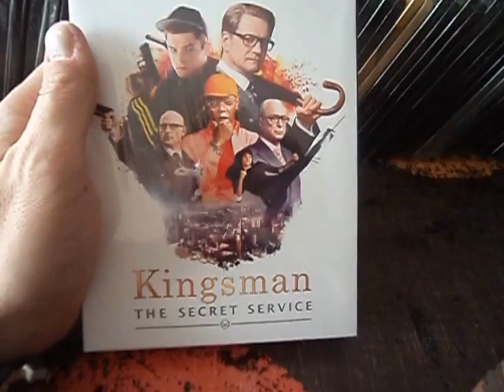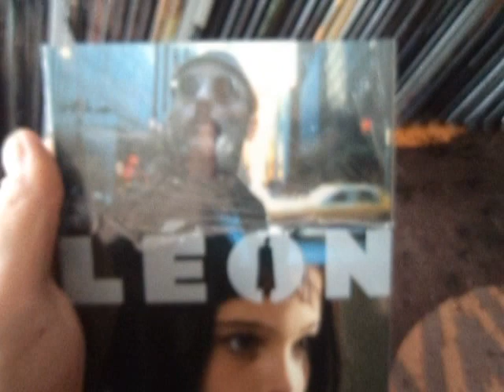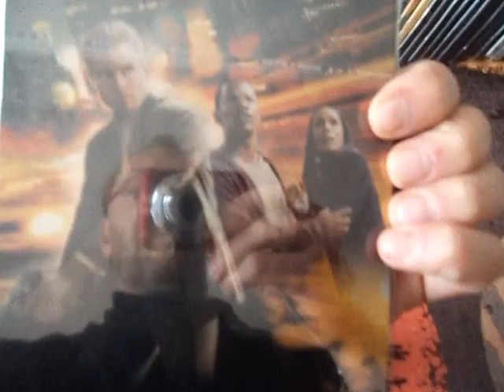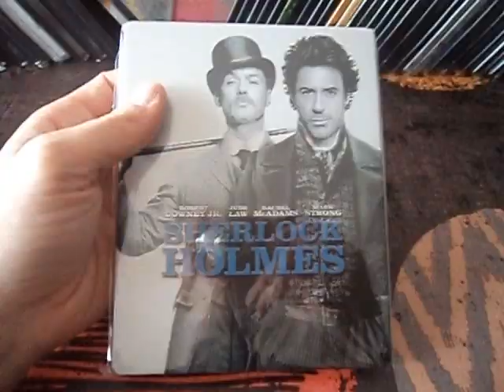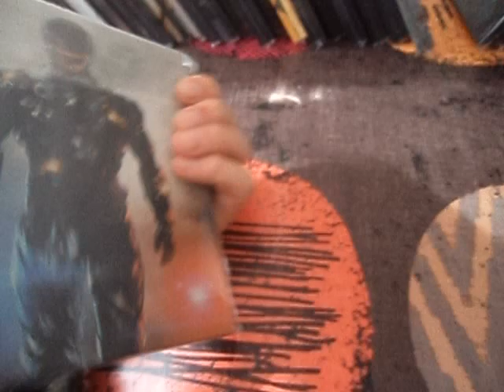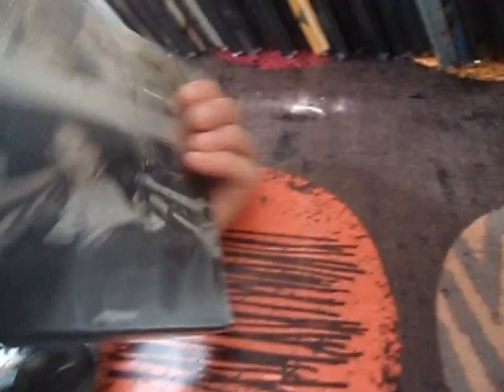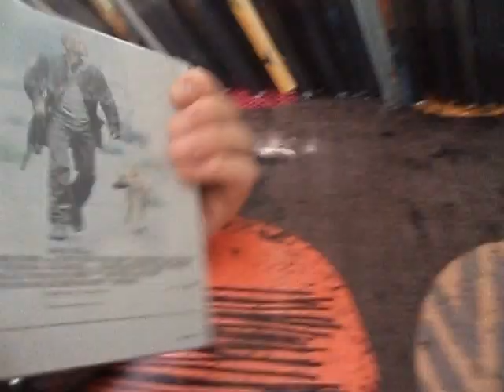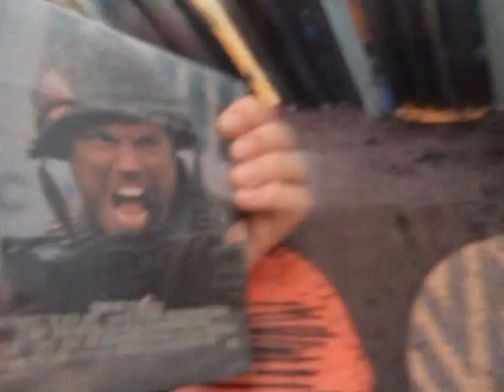MA COLLECTION DE STEELBOOK PARTIE 5